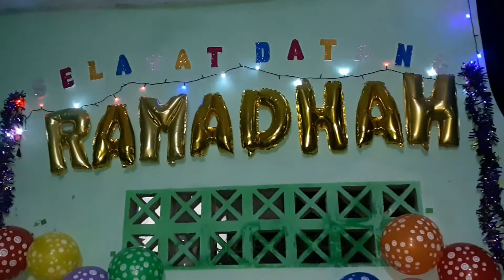Marhaban yaa Ramadhan 1442 H, Hermansyah's Family